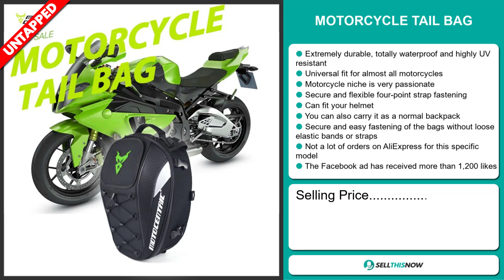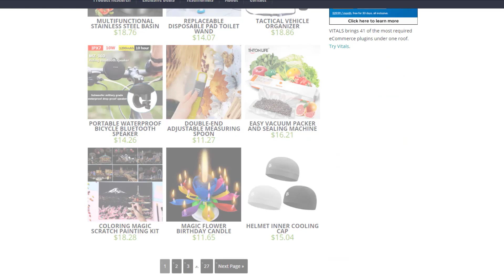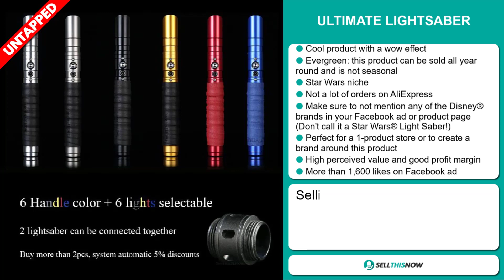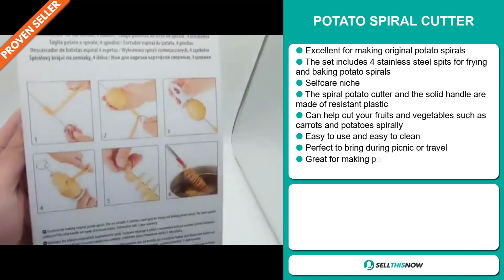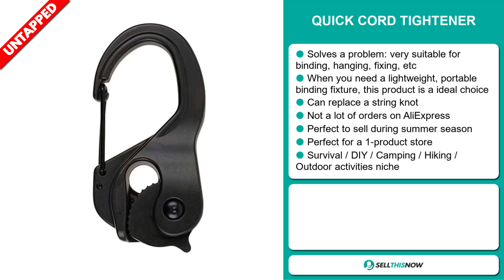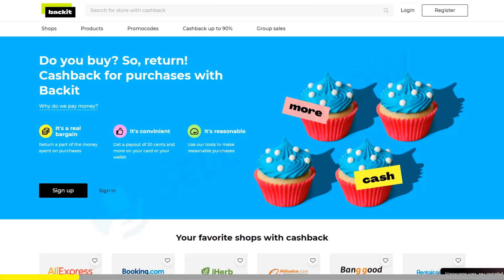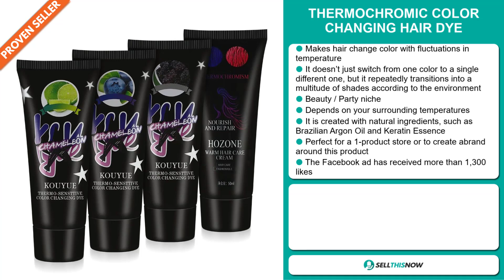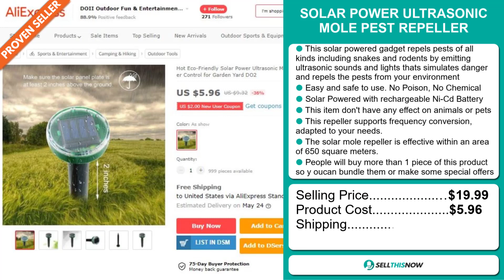Top 10 Daily Shopify Dropshipping Winning Products - Episode 470 | Sell This Now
📦 AliExpress Links, Facebook links, Competitors links :

▶ 00:00 - INTRO

▶ 00:12 - MINI AUTOMATIC COMPRESSION VACUUM PUMP

▶ 01:16 - MOTORCYCLE TAIL BAG

▶ 02:21 - ROSE WINE GLASSES

▶ 03:18 - FREE PRODUCT RESEARCH TOOL:

▶ 03:50 - ULTIMATE LIGHTSABER

▶ 04:56 - POTATO SPIRAL CUTTER

▶ 05:57 - QUICK CORD TIGHTENER

▶ 06:55 - MAGNETIC BRUSH AQUARIUM CLEANER

▶ 07:53 - BACKIT

▶ 08:32 - PORTABLE COSMETIC STORAGE CASE

▶ 09:28 - THERMOCHROMIC COLOR CHANGING HAIR DYE

▶ 10:28 - SOLAR POWER ULTRASONIC MOLE PEST REPELLER